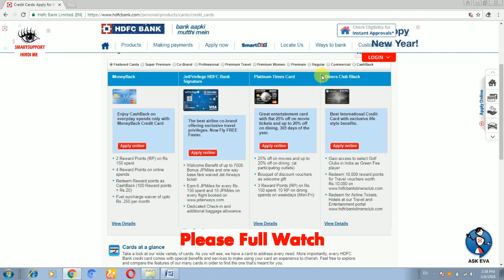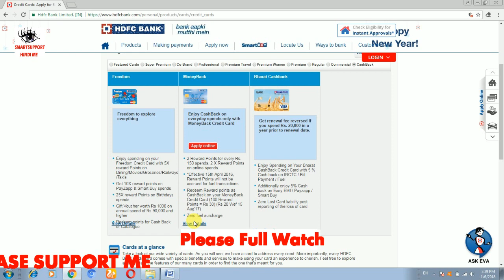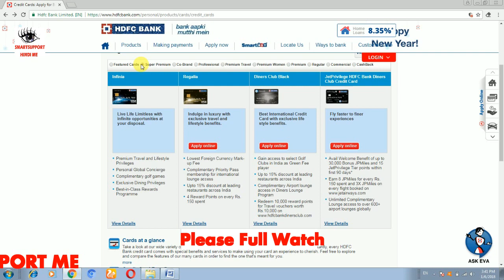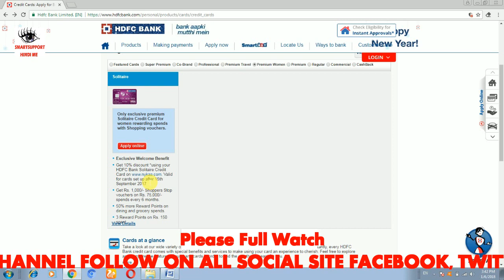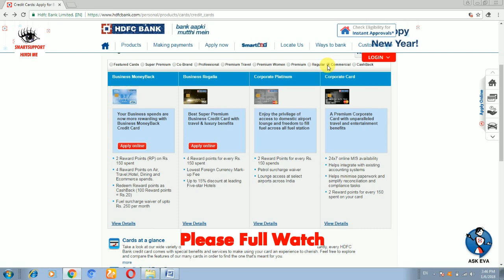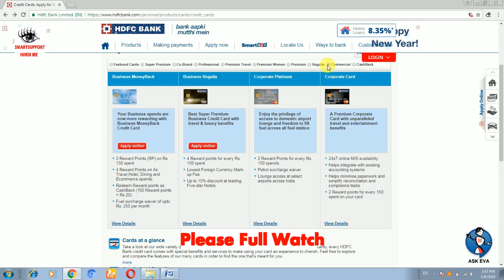HDFC का credit कार्ड अप्लाई करने जा रहे है तो ये विडियो जरुर देखे || SMARTSUPPORT HINDI ME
HDFC का credit कार्ड अप्लाई करने जा रहे है तो ये विडियो जरुर देखे ||
हेल्लो दोस्तों आज की विडियो आपके लिए बहोत ही कमाल की है क्योंकि दोस्तों आजकी विडियो में मैंने बताया है HDFC क्रेडिट  कार्ड के बारे में जो आप विडियो देख के जान सकते है दोस्तों विडियो पसंद आये तो चैनल को सब्सक्राइब जरुर करे और विडियो को फेसबुक और whatsapp पे शेयर जरुर करे मै मिलता हु आपसे अगली विडियो में तबतक के लिए बाय